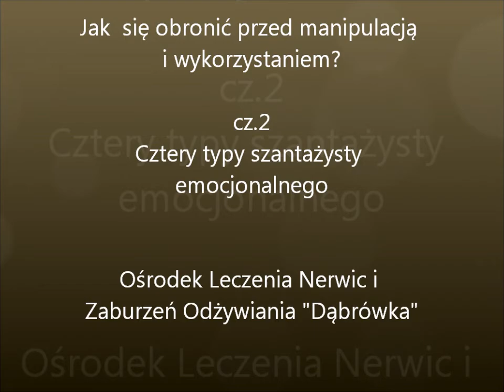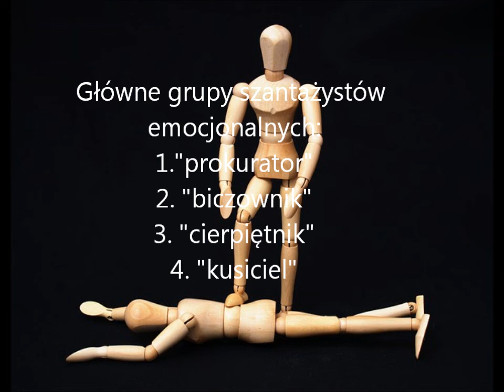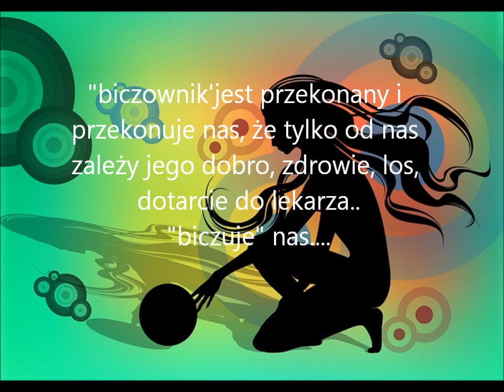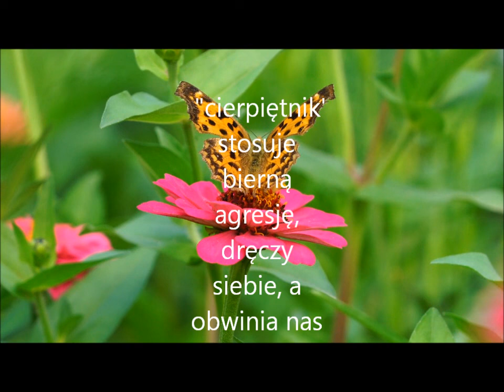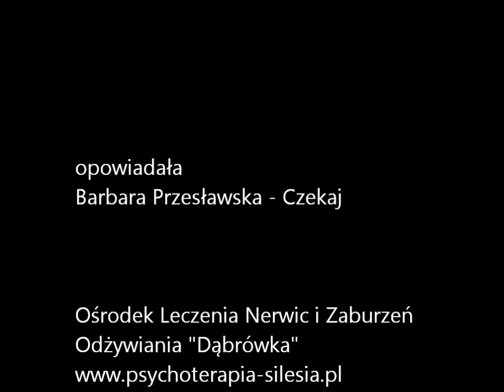2. Jak się obronić przed manipulację i wykorzystaniem? Cztery typy szantażystów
Cz 2 mini kursu o obronie przed szantażem emocjonalnym.
Omawiam 4 typy główne szantażystów :"prokuratora", "Biczownika", cierpiętnika" i "kusiciela"